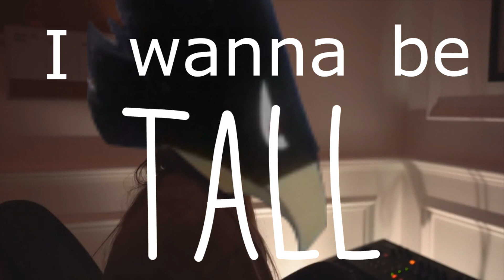Tokoyami wants to be tall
The amount of time I spent on this was honestly not worth it.